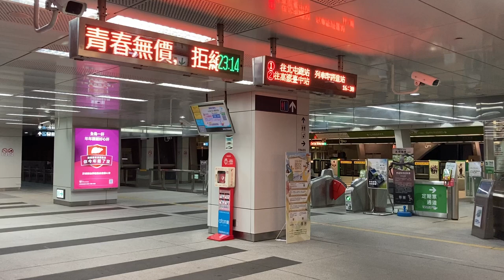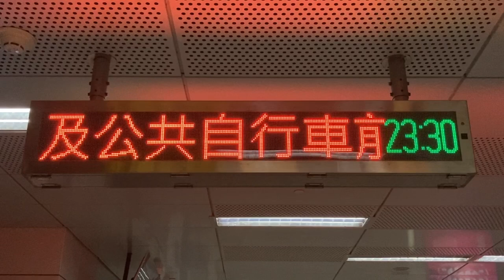台中捷運(台中MRT) 文心中清站(文心中清駅) 檢票口(改札口) LED顯示器(LED電光掲示板)